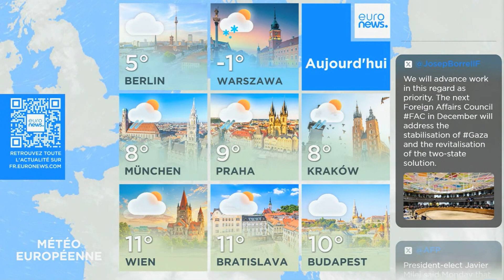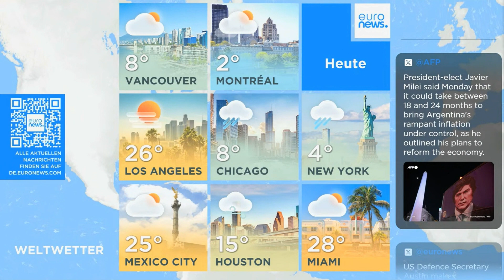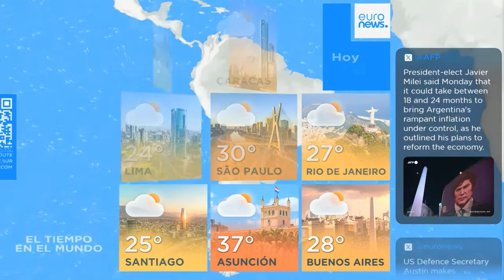Euronews - Weather NOV 21, 2023